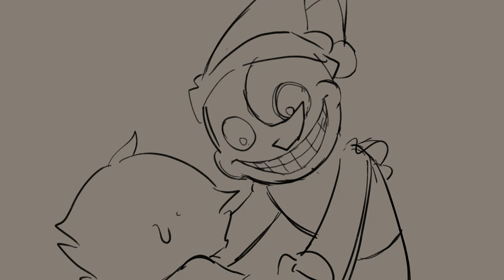[ FNAF Security Breach ] Sundrop / Moondrop SHORT ANIMATION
This is my third animatic, Enjoy!